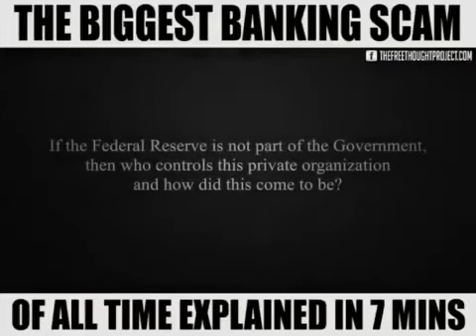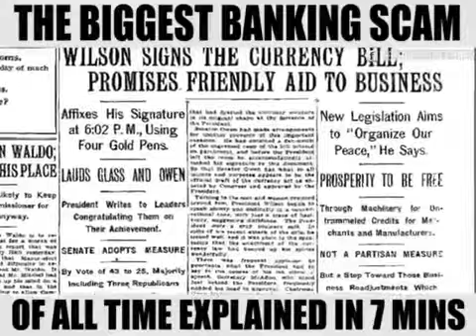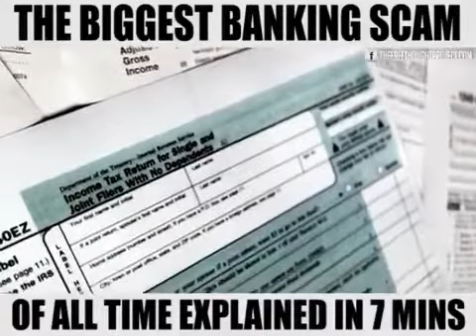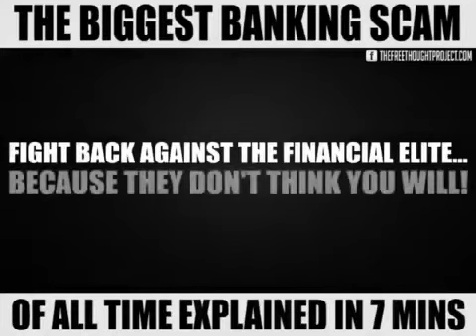BANKS ARE THE BIGGEST SCAMS 🏦(MUST WATCH)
👍🏾LIKE THE VIDEO & HIT THE